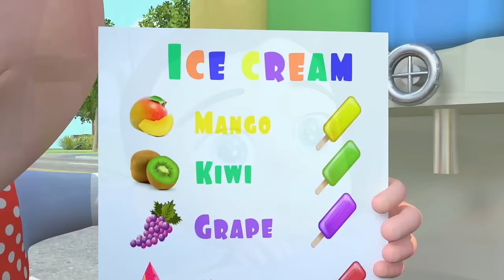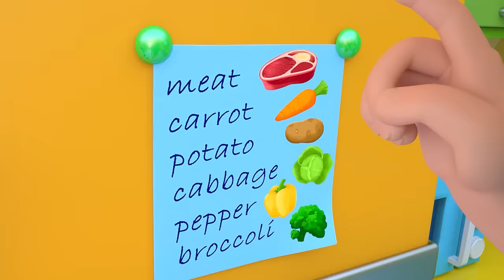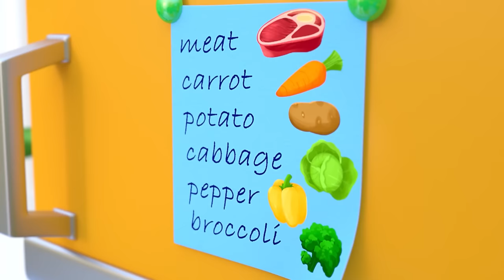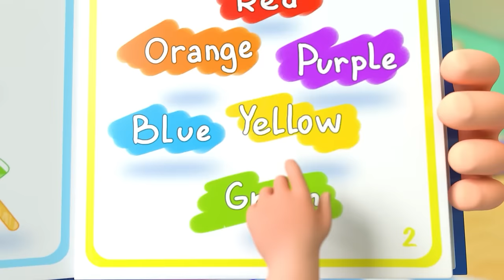Good Manners Song | Don't Cry Baby | Newborn Baby Songs & Nursery Rhymes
🎶👶 Let's laugh, sing and teach good manners together in this gentle song created to make etiquette lessons fun and easy for little ones. Charming animations and touching melodies accompany us on an educational journey where it's important to learn without stopping to smile! 🌈👼✨

Song Lyrics:
My baby, My baby, please, don't cry
I'll take care of you, I will try
You are my honey and you are my sun
Let's play together and have some fun

My baby, My darling, I'm with you
You are so sad and I'm too
Please, stop crying and play with me
All together like we used to be